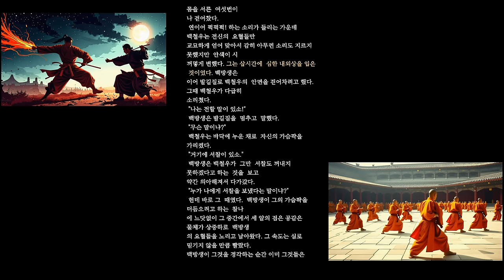신작무협 소림사6 슬슬 최종회를 향해 달려가고 있습니다. 시간순삭_#무협드라마